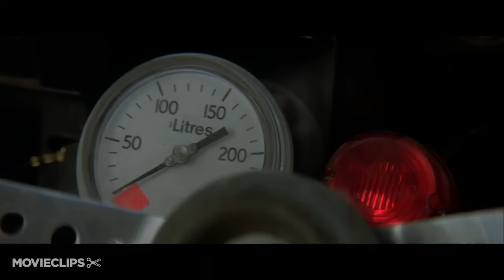Mad Max 2: The Road Warrior - Meet The Road Warrior Scene (1/8) | Movieclips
CLIP DESCRIPTION:
With the gas tank at empty, Max (Mel Gibson) — aka the Road Warrior — is chased by a group of bandits on a desolate highway at maximum speed.

FILM DESCRIPTION:
Director George Miller's follow-up to his own 1979 hit Mad Max is proof that not all sequels are inferior to their originals. If anything, this brutal sci-fi action film is even more intense and exciting than its predecessor, although the state of its post-apocalyptic world has only become worse. Several years after the deaths of his wife and child, Max (Mel Gibson) has become an alienated nomad, wandering an Australian outback that has fallen into tribal warfare conducted from scattered armed camps. After a road battle with psychotic villain Wez (Vernon Wells), Max meets up with the odd Gyro Captain (Bruce Spence), who takes him to the camp of a sympathetic group led by Pappagallo (Mike Preston). As Pappagallo's people are camped at a refinery, Max plans to take their oil -- more precious than gold in this world -- but eventually joins them to fight a band of marauders led by the evil Humungus (Kjell Nilsson). The stunning climax features a heart-pounding chase scene involving an oil tanker-truck and a frenzied rush for the coast, with Humungus and his forces in hot pursuit. Nilsson is a scary villain, with huge muscles and a sinister pre-Jason hockey mask, but the stunt work is the key here, and it is more flamboyantly dynamic than ever, edited at breakneck pace and staged with manic fury by Miller and stunt coordinator Max Aspin. Savage and kinetic, Mad Max 2 is a must-see for action buffs.

CREDITS:
Cast: Mel Gibson, Jerry O'Sullivan, Vernon Wells
Director: George Miller
Producer: Byron Kennedy
Screenwriters: Brian Hannant, George Miller, Terry Hayes